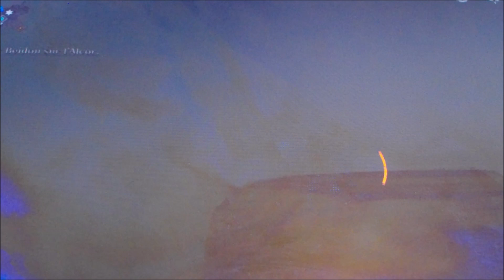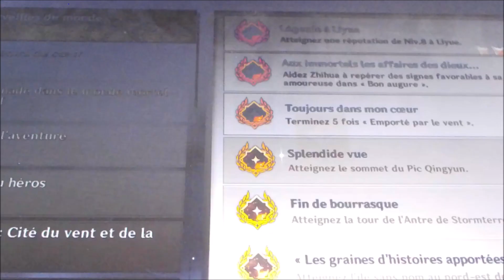Quête d'histoire kazuha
On se retrouve pour découvrir ensemble la quête d'histoire de Kazuha où nous pourrons récolter des informations essentielles sur Inazuma